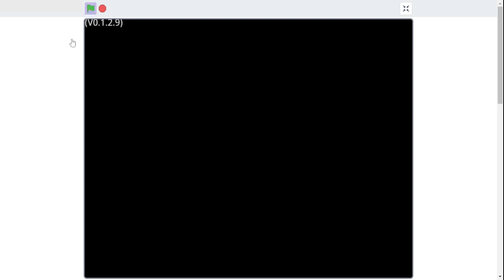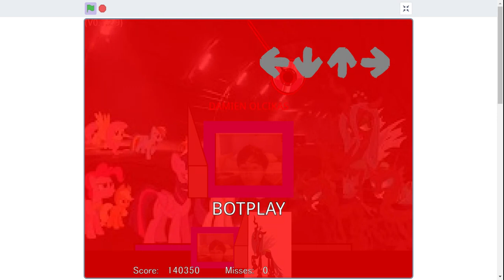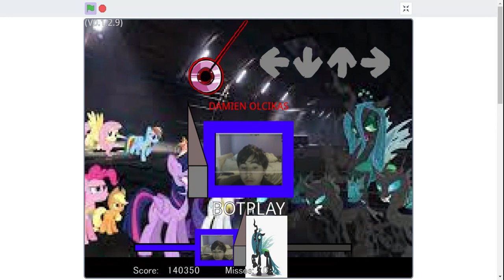fnf vessel but Damien Olcikas Sombra and Himself and Queen Chrysalis sings it (UPDATE)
What I changed/Added in the song
1. Pendulum (Broken)
2. Changed Player Arrow Skin
3. Chrysalis fighting the mane 6 background for the 2nd part
4. Added a knife on all Sombra and Damen sprites
5. Reduced the time for the Reactor
6. Added Icon bob
7. Added the fnf vs impostor v4 Defeat health (Health is forever set to 50)
8. Added an Image for Sombra's dark magic